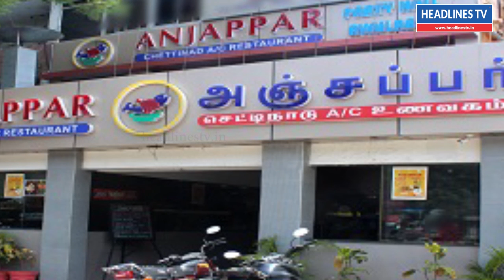சென்னையில் சரவண பவன், அஞ்சப்பர் உட்பட 32 இடங்களில் ஐடி ரெய்டு | News Today Tamilnadu Live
news today tamilnadu hotel ride ,today news live tamil,tamilandu live news today,today terndingf news,trending video today,news today tamil,polimer news today,news